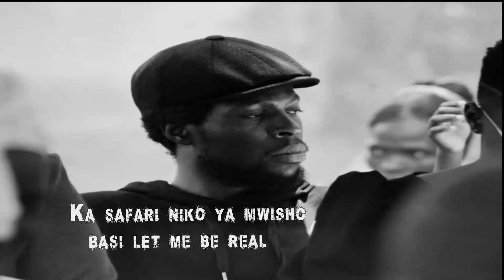NIKO READY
Niko ready by Andete
Produced by Chevy Music
Edited by Kingsleytoons